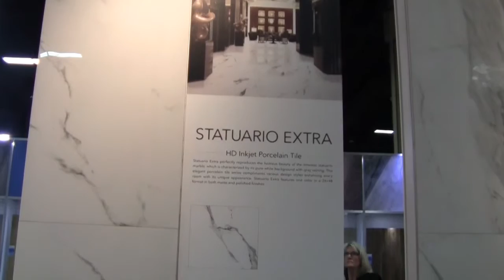Eleganza Tile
Eleganza Tile in Bay Area CA, San Ramon CA, Danville CA, Walnut Creek CA, Pleasanton CA, Palo Alto CA, Mountain View CA